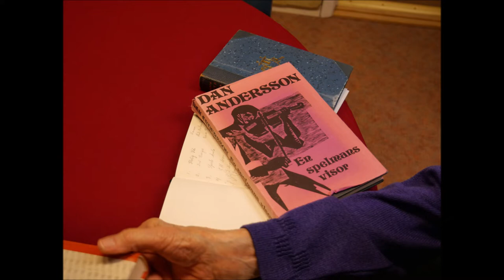Rosa Olsson läser Spelmannen av Dan Andersson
Rosa Olsson, 91, läser favoritdikter till förmån för ACT - Svenska kyrkans internationella arbete. Lyssna och skänk din gåva till Nybro pastorat via Swish till 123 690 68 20. Märk gåvan "ROSA". (Gåvan förmedlas oavkortat till ACT).